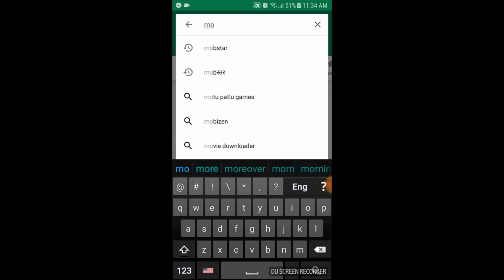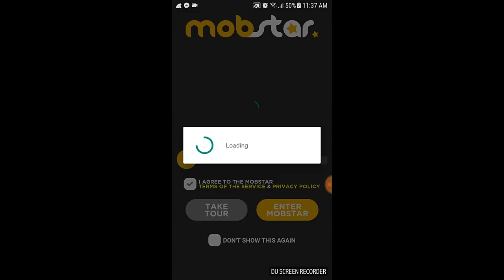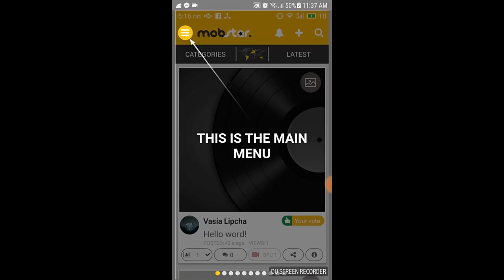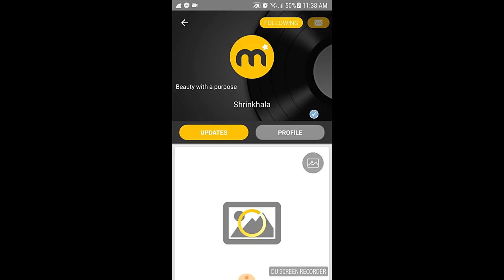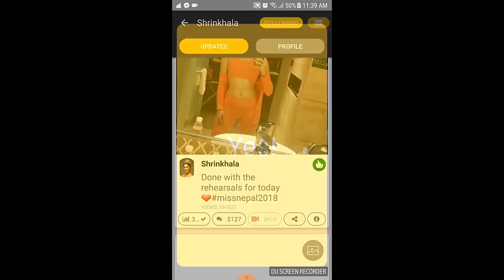How To Vote Shrinkhala Khatiwada | Miss World 2018 | MIss Nepal | Mobstar | Murchunga TV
Miss Nepal, the representative of Nepal to Miss World 2018, Shrinkhala Khatiwada, rocked by her awesome introductory video. & She Is 1st in Ranking On Mobstar. & There Is Other Way To Vote Her.

Narration/News : Prajoni Sunar
Edit/Mix :  Chandra Ghalan
Post Production- Sabisaugat  & Murchunga TV
Some Video Clips Are Taken From Miss Nepal 2018 Shrinkhala Khatiwada introduction video for Miss World 2018 & From Her Profile.

How To Vote Shrinkhala Khatiwada ?
1. Download the 'MOBSTAR'' app.
2. Login through any social media account.
3.Search 'SHRINKHALA KHATIWADA' (you'll find 'Shrinkhala' with the blue tick, yellow tick for ios users)
4.Follow Her there
5. Swipe from Left to right on the posts. It shows, YES! That will be counted as vote. Check the profile daily for new updates.
6.Leave a comment on every post. Genuine comments are only counted
7. Share with your family and friends.